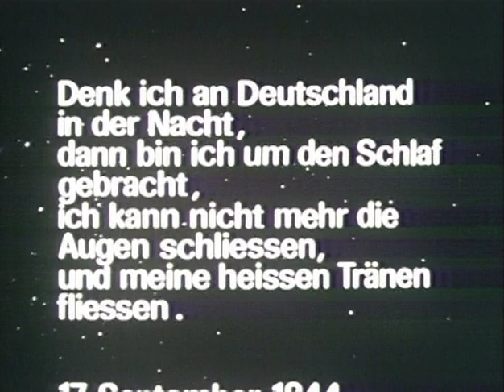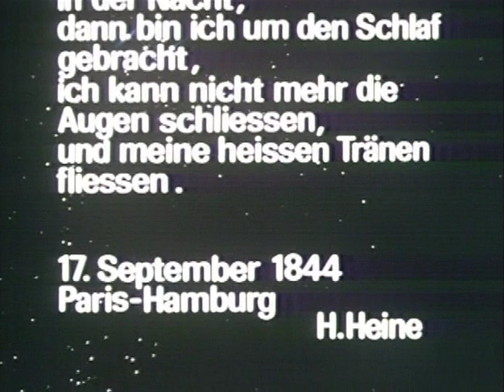Hans-Jürgen Syberg - Hitler - ein Film aus Deutschland - Teil IV - Legendas PT-BR